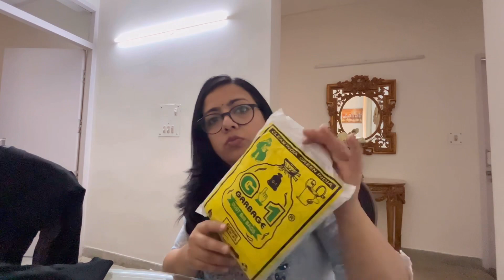Amazon Home Haul: Must-Have Products for Your House#Amazon finds#trending#amazon amazon haul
Hey guys, welcome to my latest vlog where I'll be sharing some amazing home products I recently purchased from Amazon.

From kitchen gadgets to smart home devices, I've got it all covered. You'll see some of my personal favorites and top picks that have made my life easier and more comfortable.

So if you're looking for some inspiration to spruce up your home, then this vlog is for you!